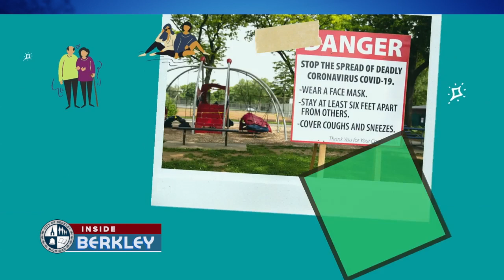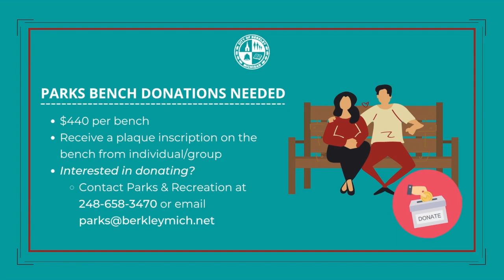Inside Berkley - April 2021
Torri Mathes talks with Berkley Parks and Rec Director Theresa McArleton about her department's challenges and successes over the last year and the Oxford-Merchant Park Naming Contest and renovation.

Produced by CMNtv.